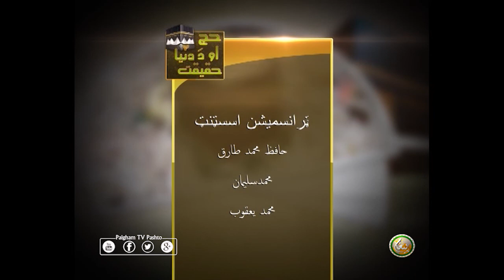Hajj Aur Dunya ki Haqiqat | EP15 | حج او دنیا حقیقت